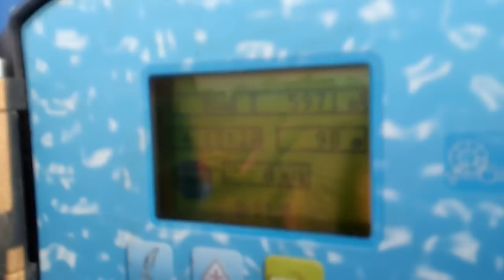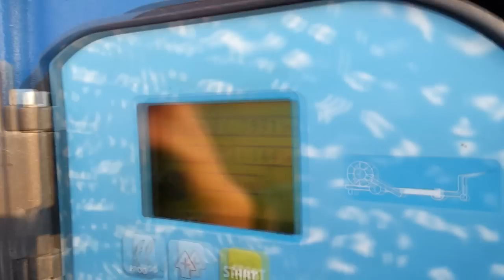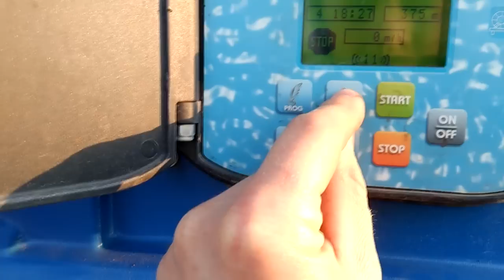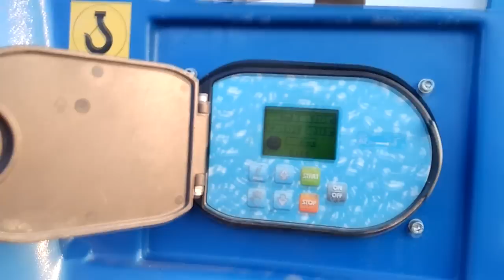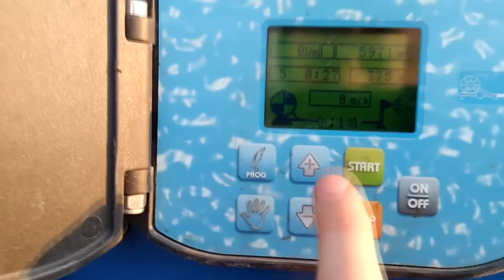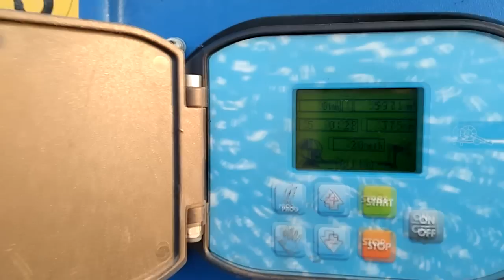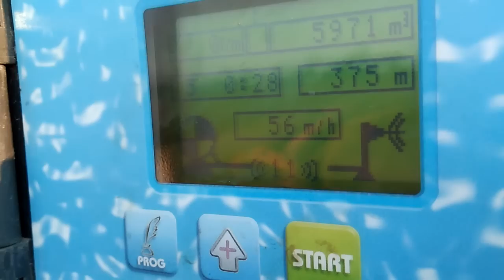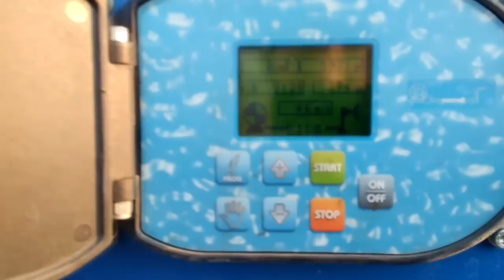Deszczownia OCMIS Vlog #4 Podlewanie kapusty i kalafiora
Pierwsze uruchomienie deszczowni na wiosnę, ciśnienie na działki to 4 atmosfery przy dyszy 22, Trochę długi Vlog mi wyszedł, piszcie czy chcecie więcej takich produkcji. Pozdrawiam.